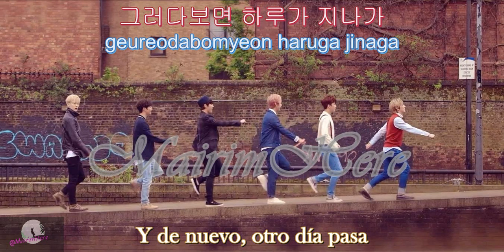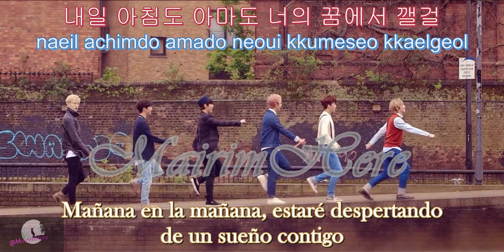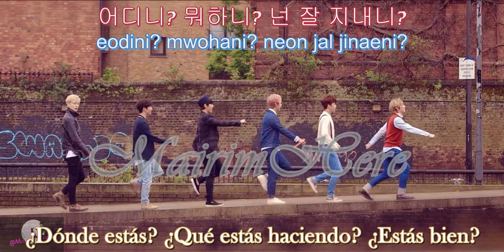B.A.P - Where are you? What are you doing? [Hangul + Rom + Sub Español]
Pues aunque la felicidad del video contrasta un poco con la letra, sigo feliz por escucharlos.

Y no me resta más que decir, sólo los amo

Comenten, compartan y den "Me Gusta"